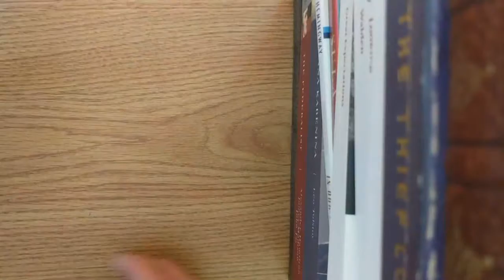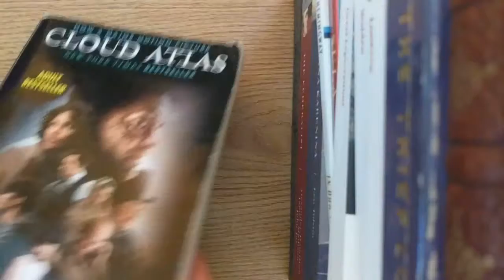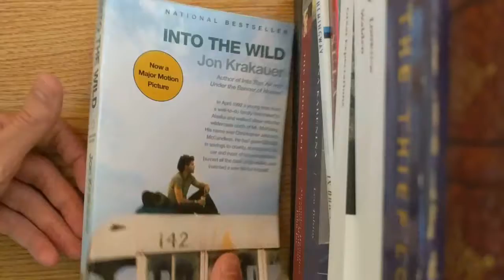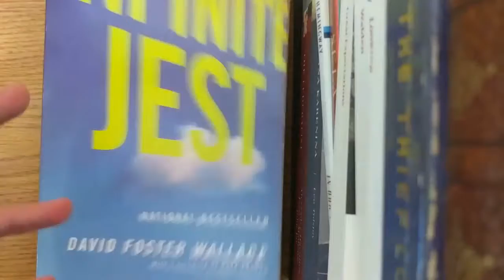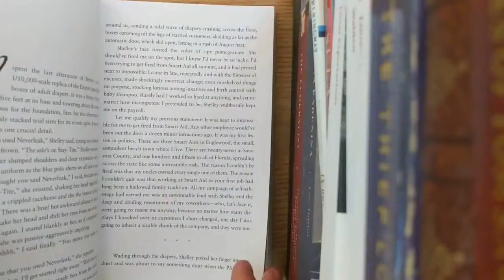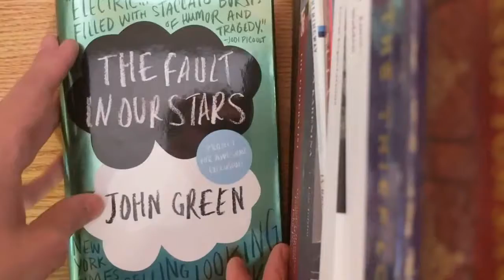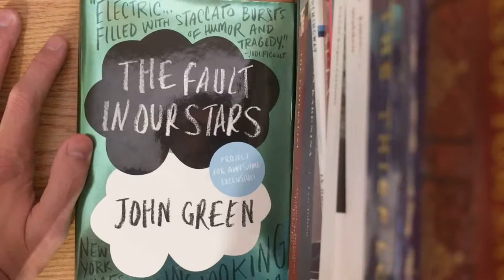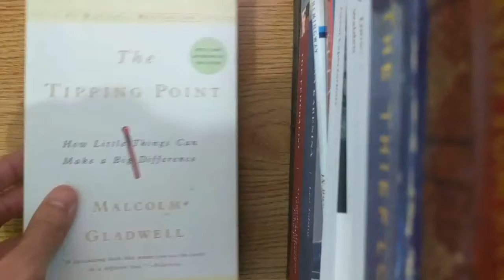On books on books